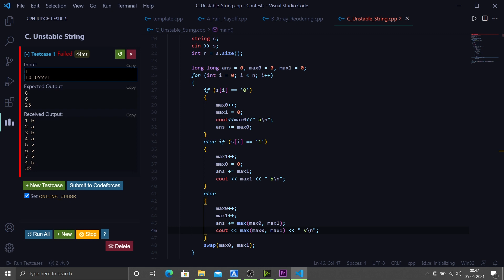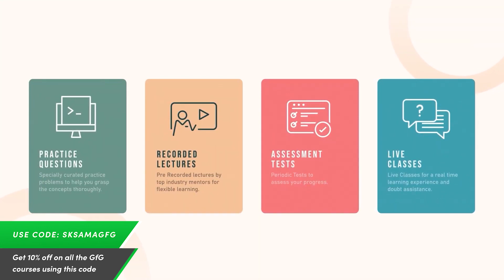C. Unstable String | Educational Codeforces Round 110 (Rated for Div. 2) | Hindi Editorial